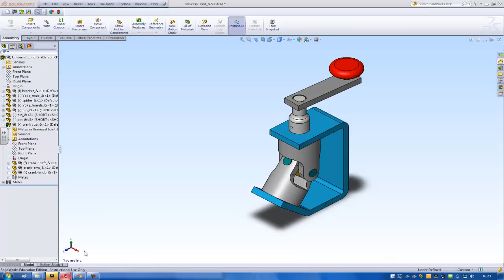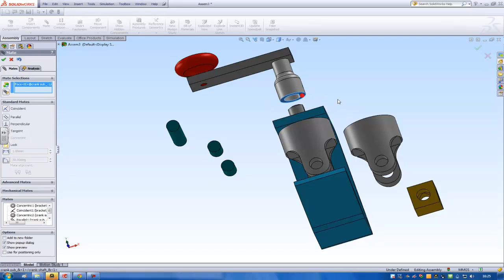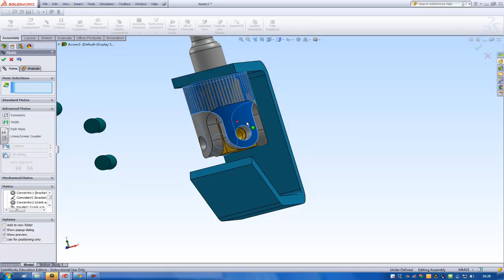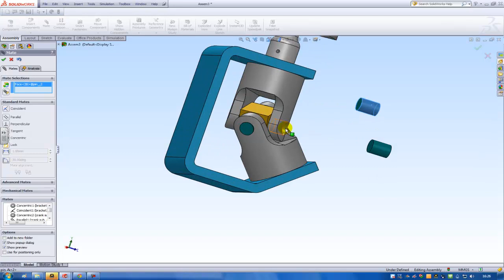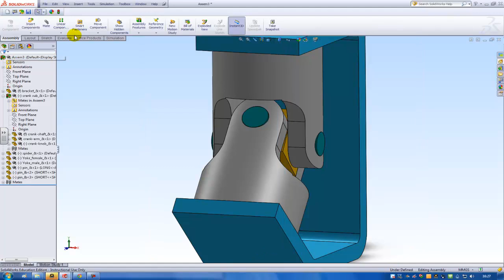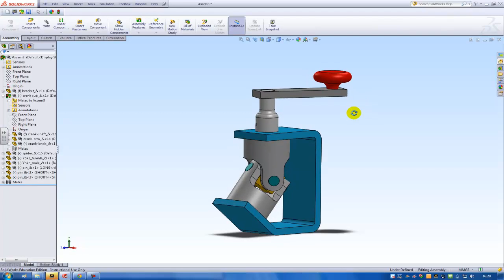3d - modelling - universal joint - solidworks assembly modelling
3d - modelling - universal joint - solidworks assembly modelling